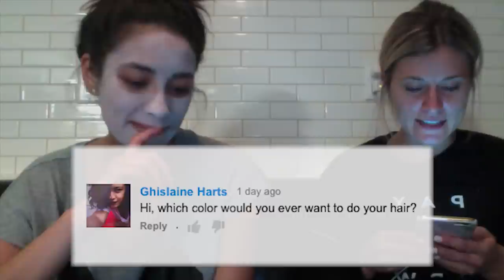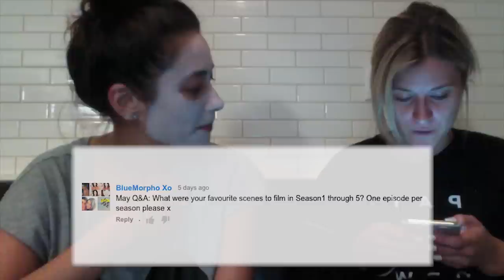May Q&A | My Bucket List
Just got off work! Hanging out at night in my kitchen answering the questions you’ve sent me in the comments!